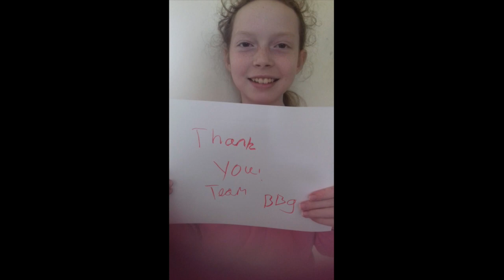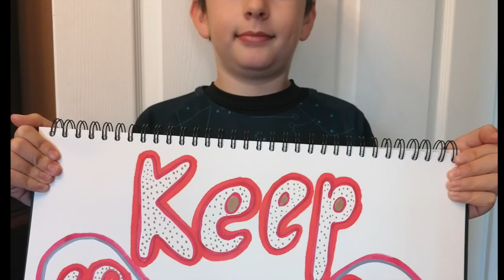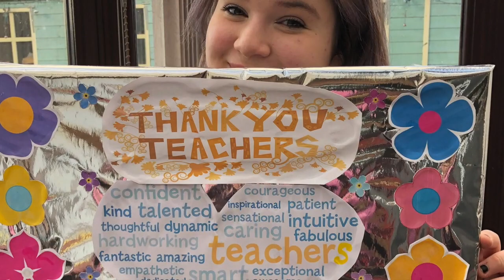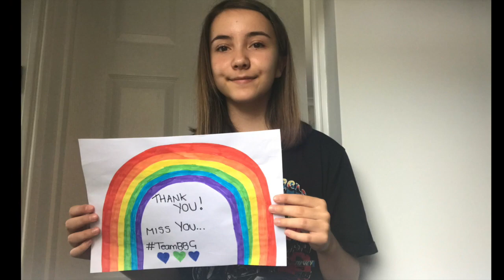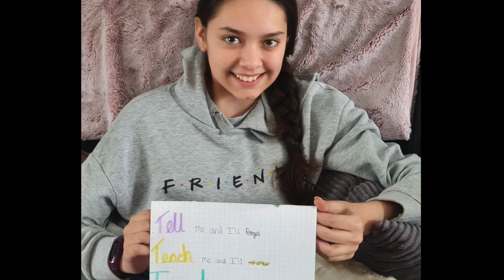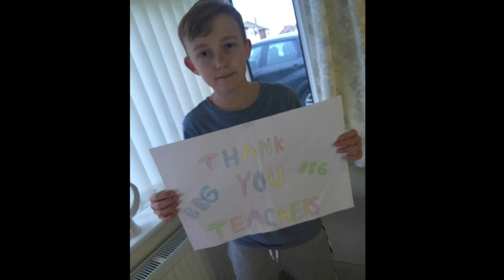BBG Academy Teachers.... Thank you!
Wednesday 20th May 2020 is Thank a Teacher Day. The students, parents, carers and community of BBG Academy, Birkenshaw, West Yorkshire wanted to show their teachers just how much they mean to them.

TeamBBG... it's a real thing, and we love it!